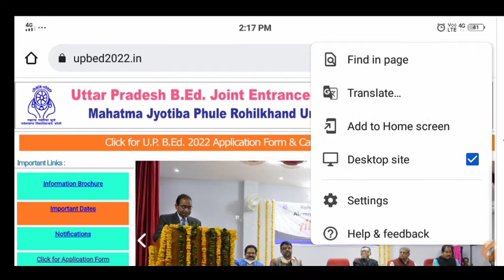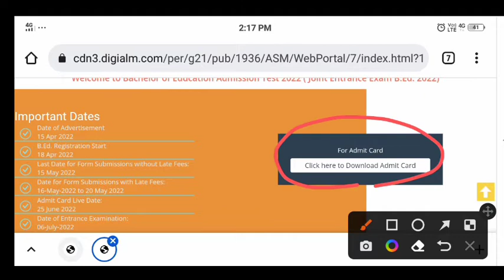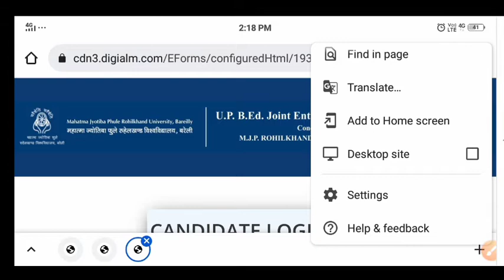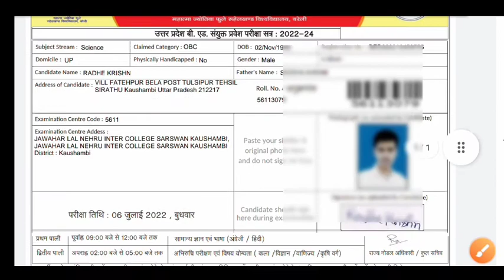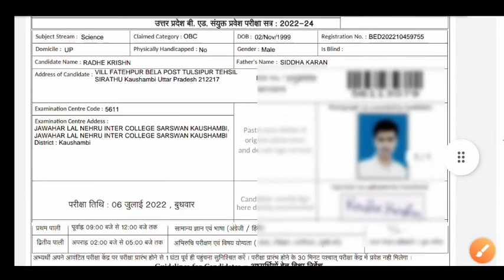up bed admit card 2022 release | kaise download kre step by step guide | up bed admitcard #2022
UP bed entrance exam admit card release by 25 june 2022. how do download bed admit card 2022.
upbed admit card 2022

bed ka form kaise bhre

Bed entrance exam 2022 | बीएड प्रवेश परीक्षा 2022 | bed gk question | goverment college

upbedsyllabus2022 B.Ed.Syllabus bedentranceexame UP BEd prepration2022 bedpreviouspapersolution papersolution2021withexplaininhindi Bedonlinecoaching newradhephysics UPBEd#

UP बी.एड. प्रवेश परीक्षा 2022 | B.Ed. imp. ques. | b.ed. general hindi bed entrance exam 2022
यू पी बी.एड. 2022 | imp. ques. discuss | UP B.Ed. entrance exame|तर्कशक्ति पर आधारित प्रश्न | up bed
UP बी.एड. प्रवेश परीक्षा 2022 | b.ed. entrance exam | I Q level based ques. | UP B.Ed. Ques. Discuss

bed paper pattern
up bed syllabus science side
up bed art side syllabus
science side syllabus bed
bed application form
B.Ed. paper solution in hindi
bed syllabus 2022
B.Ed. syllabus 2022 in hindi
bed result 2022
b ed model paper 2022
b ed syllabus 2022
science side syllabus
up bed entrance exame 2022
up b.ed. admit card 2022
up b.ed previous paper solution 2021
bed entrance exame 2022
UP B.Ed. Paper Solution in hindi
B.ed paper solution
bed science group
science group bed
arts group bed entrance exame
commerce side bed entrance exame
science side bed entrance exame
यूपी बीएड 2022
बीएड पेपर 2021
UP B.Ed. question paper solution
up bed paper 2022
up bed hindi question and answer key
bed GK ques.
B.Ed. paper
B.ed. application form
bed previous paper
UP B.Ed. Entrance Exame 2022 | bed previous paper solution|b.ed. science physics chapter-1 mechanics
bed science side syllabus
bsc art side syllabus
B.ed commerce side syllabus
bed paper
previous years paper solution 2021
बी.एड. सिलेवस 2022
आट्र साइड बी.एड. सिलेवस
bed ke bad carier option
Bed के बाद क्या करे
बी एड सिलेवस क्या है
bed me goverment college kitne marks pr milega
b.ed. aur msc me kaun best hai
bed paper pattern 2022